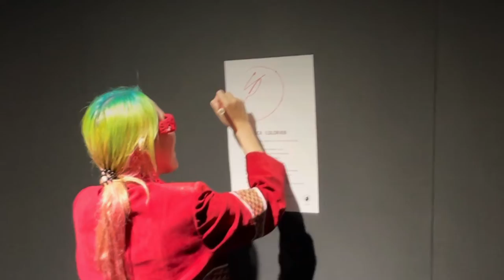Performance to sign autographs at The Osol gallery 오솔갤러리에서 싸인 아트 퍼포먼스 (클릭모먼트)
🔹전시명 : Self Check : 내가 되기까지 @osol.gallerycafe
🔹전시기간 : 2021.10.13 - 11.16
🔹관람시간 : 매일 11:00 - 21:00
🔹전시장소 :오솔갤러리 -  인천 남동구 수현로 28-1 /1층
🔸참여작가
클릭모먼트 @clickmoment.art
이상재작가 @deep_change_12
이유치작가 @artist_yuchi
오뉴 작가 @onew_vid
김지윤 작가 @artist._92

클릭모먼트는 행운과 능력이 교차하는 힘을 가지고 있다. 다양한 분야에서 comtemporary art를 지향하고 있는 현대미술가 들의 공동체 입니다. 우리는 패션, 뷰티, 아트, 문학, 음악 그리고 라이프 스타일등 여러 가지 다양한 능력들이 모여서 현대미술을 재시하고 그에 따른 대안을 말하고자 합니다.

클릭모먼트는 시대정신을 빠르게 습득하고 다양한 실험 정신을 표현하고자 합니다. 예술이라는 언어가 우리들의 삶 속에 녹아내리기를 바라는 마음뿐입니다.

self chek ; 내가 되기까지

각자가 목표하고자 하는 꿈은 달라도 결국 그 끝은 하나가 됩니다. 그 끝에는 각자의 행운과 능력이 반복적으로 교차하는 힘은 베풂 이라고 말하고 싶습니다. 우리들이 갖고자하는 시대정신은 베풂으로 세상이 빛나길 바라는 마음입니다. 그 마음을 담아 현대미술가로서 이 세상 모든 사람들한테 예술품으로 전달하고자 합니다.